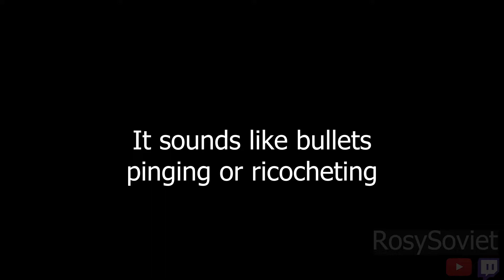The shredder card changes your audio??